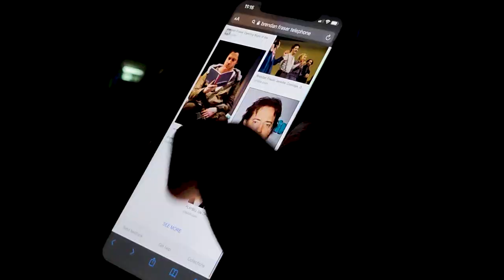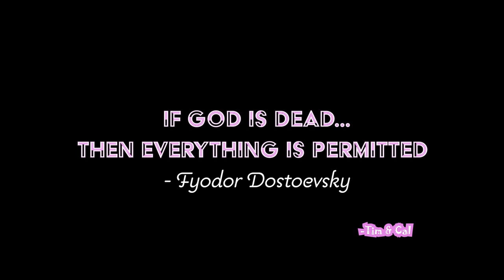Images of Brendan Fraser (Ton of Laundry)